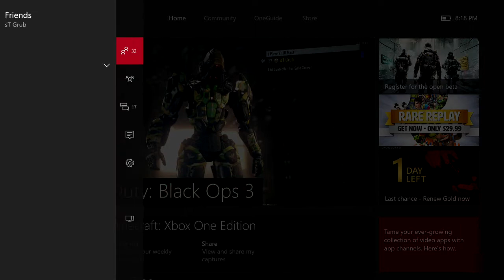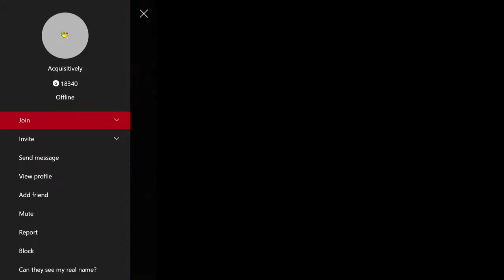My Great Game My Great Capture 2016 02 16 23 12 29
if u want to try out plz text vbgt coleader of sT Gaming Xbox One only